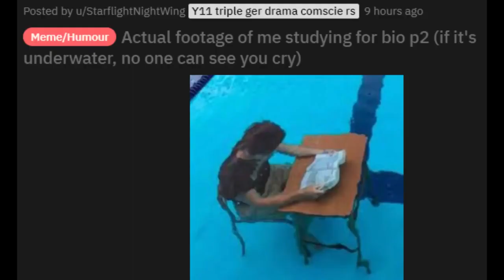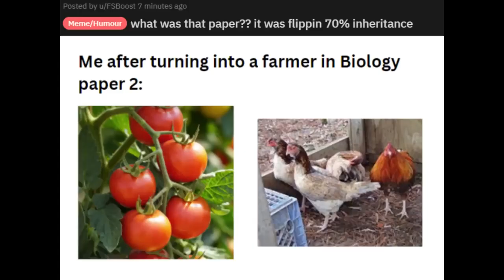GCSE MEMES 2023 | Biology Paper 2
A collection of memes from reddit on the AQA Biology Paper 2 Exam.
Re-uploaded from Definition Shorts.